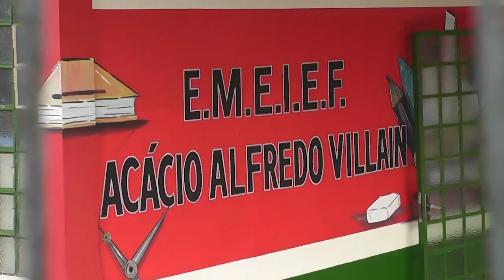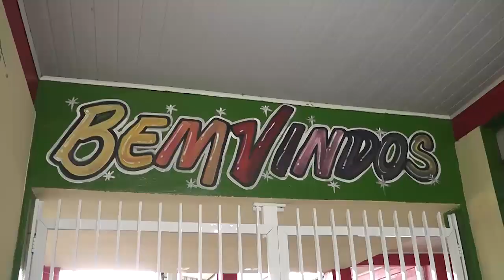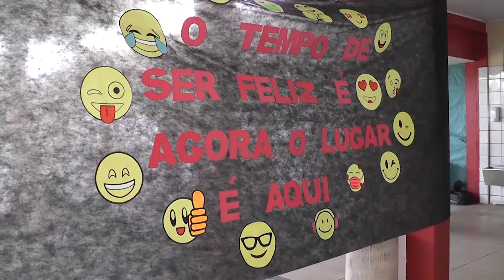Menina de 6 anos vem a óbto por Covid